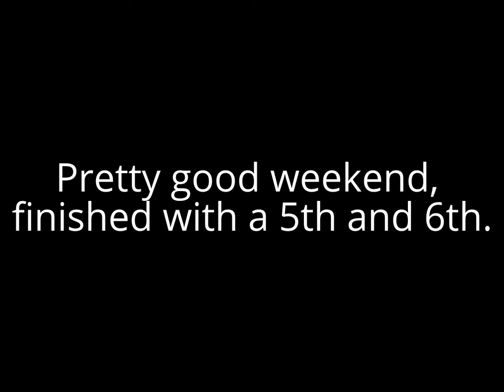*GoPro* 2014 Dixieland Nationals BMX [15 Cruiser] (Days 1 & 2)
Sorry for no music but I had a pretty good weekend with a solid 5th and 6th in 15 year old cruiser. Not bad for aging up right before the national on Tuesday. Hoping to get better finishes to contend for NAG Top 10 come time for Grands. Results:

Day 1: 15 Cruiser Total Riders = 7 Groups = 1
1. JASON (MANIMAL) BAIRD, FBN/C-YAA , LINDEN, MI
2. COLE ACORD, SE FACTORY, SYLVESTER, GA
3. (ANIMAL)NATHANIEL COTTON, STRANGE MOTION KICKER, WENTZVILLE, MO
4. WALKER KUEHN, FACTORY CLAYBORN/HRP DESIGNS, HIRAM, GA
5. PHILIP WYNNE, MOTOUP ENTERPRISES, ACWORTH, GA
6. BRADY KINCHELOE, MAD CYCLES RACING, GRAHAM, NC

Day 2:

15 Cruiser Total Riders = 9 Groups = 2
1. JASON (MANIMAL) BAIRD, FBN/C-YAA , LINDEN, MI
2. COLE ACORD, SE FACTORY, SYLVESTER, GA
3. (ANIMAL)NATHANIEL COTTON, STRANGE MOTION KICKER, WENTZVILLE, MO
4. RICHIE DEY, CORAL SPRINGS, FL
5. BRADY KINCHELOE, MAD CYCLES RACING, GRAHAM, NC
6. PHILIP WYNNE, MOTOUP ENTERPRISES, ACWORTH, GA
7. WALKER KUEHN, FACTORY CLAYBORN/HRP DESIGNS, HIRAM, GA
8. BRYCE CLEMENGER, OUT2WIN/KUWAHARA/BOMBSHELL, GARNER, NC